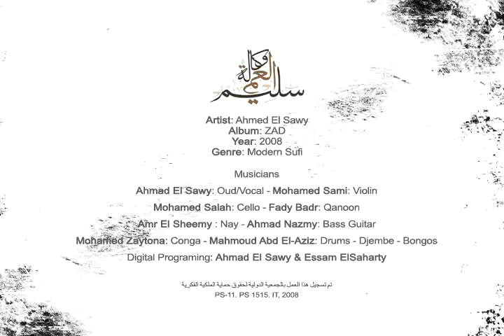Ahmad El-Sawy - ZAD (Album Demo)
An Egyptian composer, musical director, singer, and Oud player, Ahmad El-Sawy has almost two decades of musical experience with oriental sounds and modern arrangements.

Since the early 90's, El-Sawy has been exploring the endless possibilities of Arabic music. He was inspired by Sufi music and the different Egyptian styles of chants, reaching beyond his country borders, to become one of the established Egyptian musicians in Europe.

In 2008, El-Sawy released his first solo album entitled ZAD, using some of the finest poems in the history of Arabic poetry. In the eight tracks included in ZAD, El-Sawy demonstrated his vision about modernizing Arabic music, creating a unique blend of sounds and arrangements.